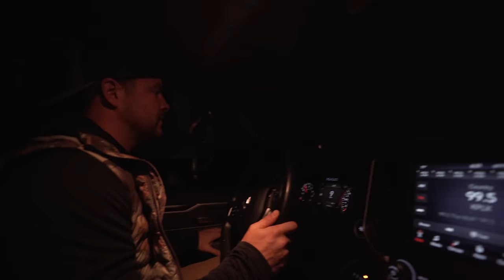Our Biggest Texas Deer | Archery Whitetail 2021